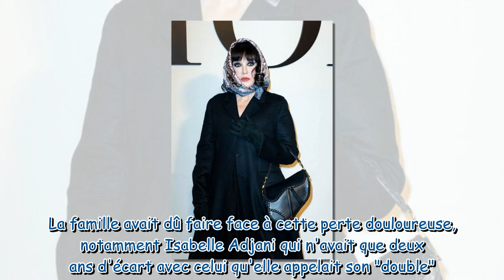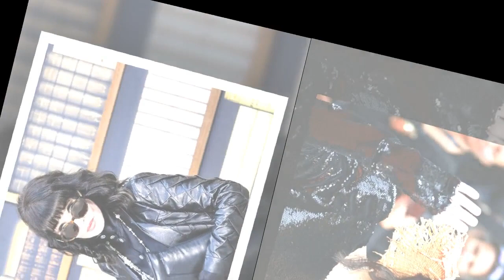Isabelle Adjani : ses rares confidences sur la mort de son frère, Éric